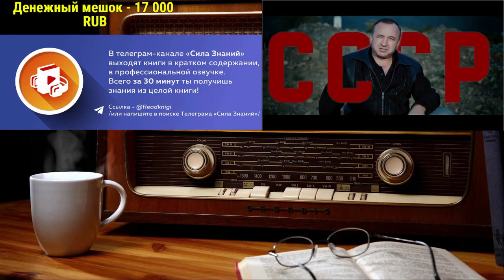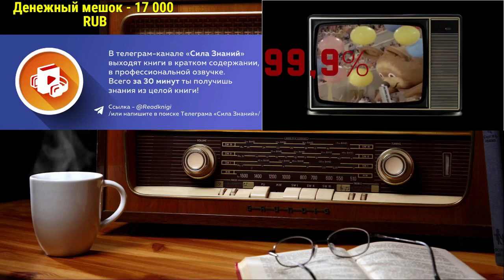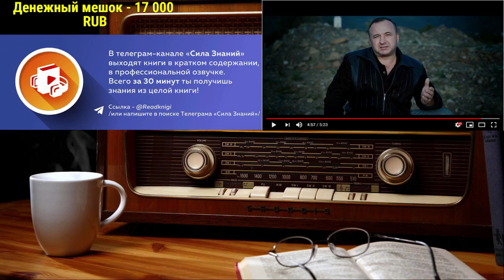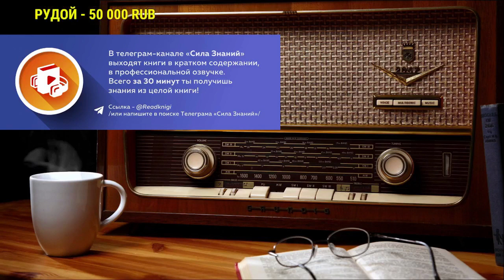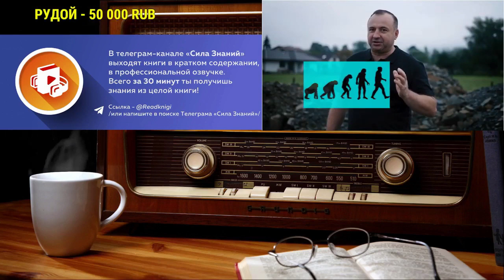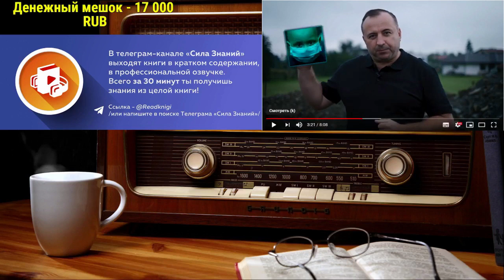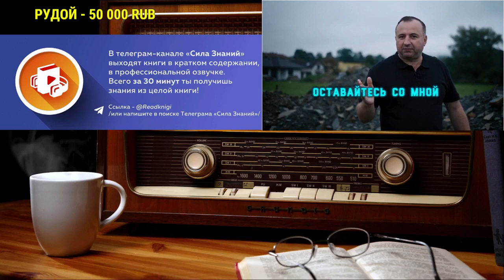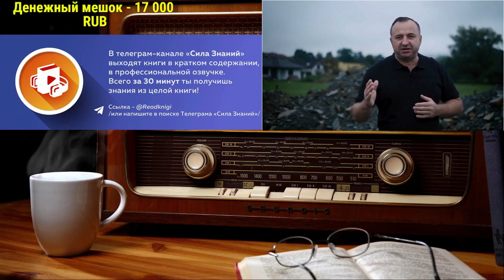Ежи Сармат смотрит НАЗАД В СССР / Что значит быть Человеком? (КА-ПЭКС)